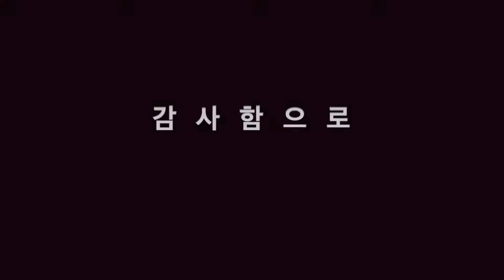감사함으로 / 190630 Guitar CAM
예수마을셀교회 JVWorship Guitar Cam - 190630

감사함으로

- GEAR -

PRS Paul's Guitar

JHS Morning Glory V3
Wampler Tumnus Deluxe
Friedman Dirty Shirley

Musicom EFX 6M

Fractal AX8
Strymon Bigsky

EKEN H9